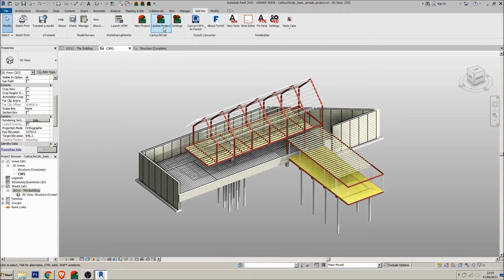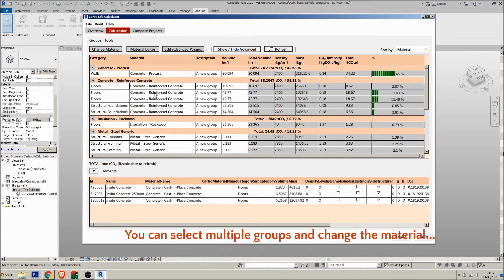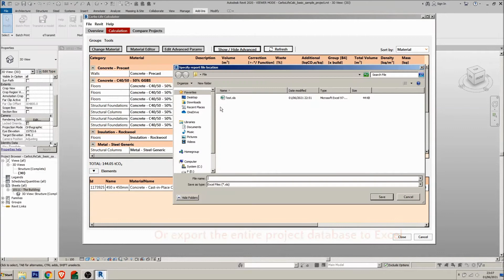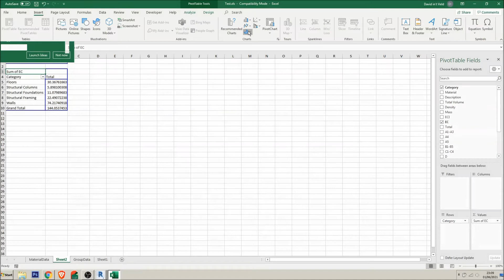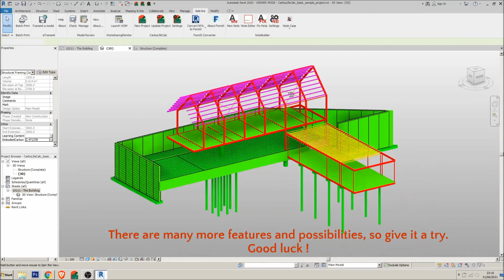Carbo Life Calculator: the Free and Open Source Embodied Carbon Calculator for Revit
This is a 5-minute video showing the very basic functions of my Autodesk Revit plugin called Carbon Life Calculator. It does LCA (Embodied carbon) calculations with one click of a button, by using the Revit material quantities. It's free and it's open-source. I will show how to create a new calculation from a project, go through some export settings, and finally create a heatmap from the data.